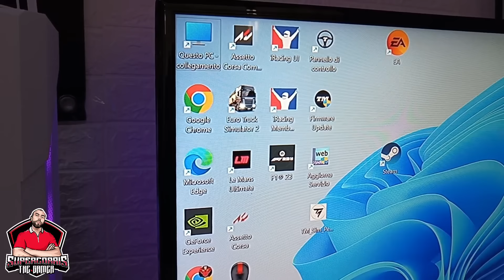ECCO IL MIO PRIMO PC 💥 UNBOXING PRIMA ACCENSIONE E PRIMI GIOCHI...